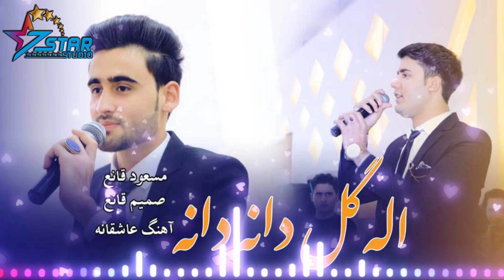Masoud & Samim Qaneh New Song Alla Guldana | آهنگ جدید عاشقانه اله گلدانه دانه مسعود و صمیم قانع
Artist: Masoud & Samim Qaneh
Song:  Alla Guldana
Produced by: 7Star Studio
Edit: Hasibullah Faizi
Director: 7Star Studio Team